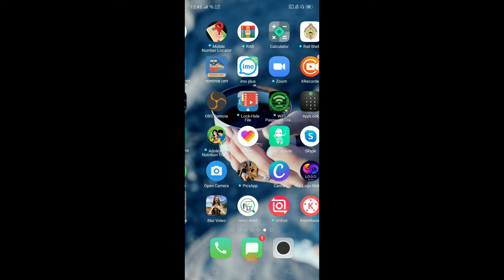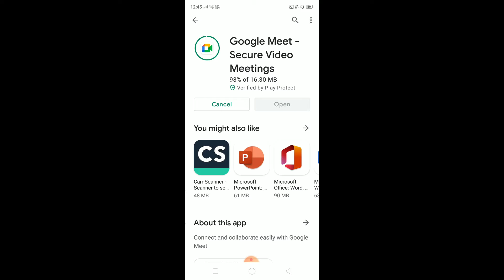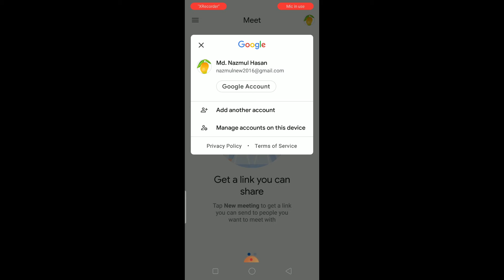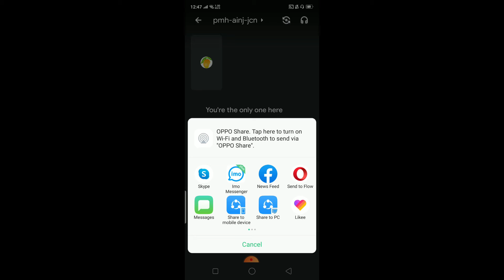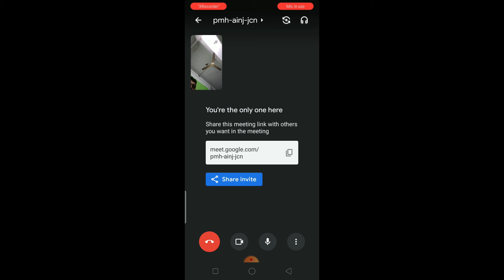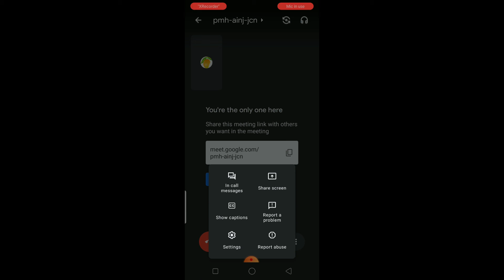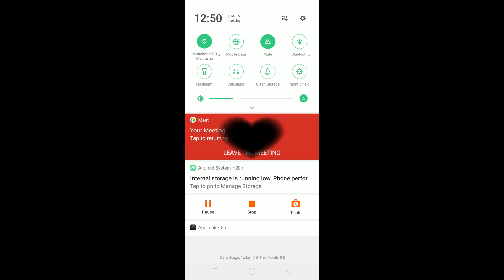How to Use Google Meet App, Details Tutorial in Bangla.গুগল মিট কি ? গুগল মিট কিভাবে ব্যবহার করবেন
Well to Tech Lesson
Today this Video I Describe About "What is Google Meet, How to Use That" If You see This Video You can learn How to do This,